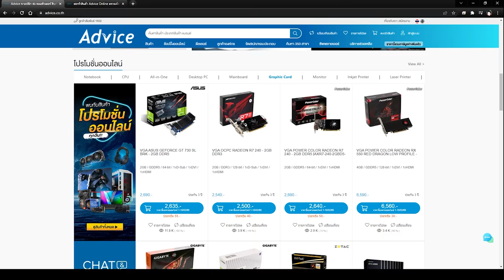Nutsuru ได้ปลดล๊อค Sentinel ทองคำ | Highlight